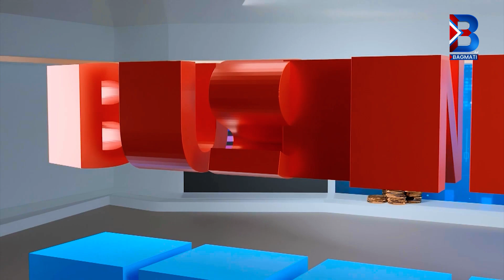Bagmati TV HD : विकास र पुर्वाधार निर्माणमा किन सधै समस्या ? || GOPAL BASNET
सम्पूर्ण कार्यक्रम Youtube मा समयमै हेर्न हामी सङ्ग जोडिनुहोस् gopalbasnet er. rabirajbhandari